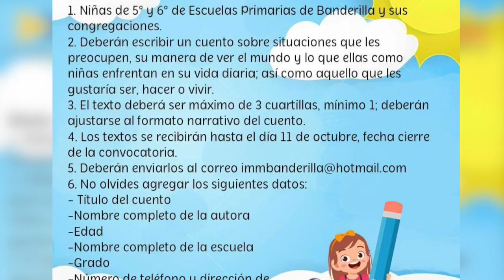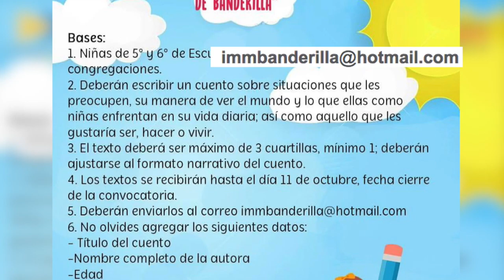Lanzan convocatoria para «Historias de niñas maravillosas de Banderilla»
Banderilla, Ver.- Conformándose como un eje impulsor de la toma de decisiones independientes de la mujer en su infancia, el Instituto Municipal de la Mujer de Banderilla convoca a las alumnas de quinto y sexto año de educación primaria a su tercer concurso de cuento “Historias de niñas maravillosas de Banderilla”, el cual tiene como bases ser vecino del municipio en su cabecera o congregaciones.

Los temas que podrán abordar es su manera de ver el mundo, qué les preocupa, su vida cotidiana y los retos que esperan superar para alcanzar sus metas en la vida, explicó la presidenta del Instituto, Carolina Ruiz Corrales.

El límite mínimo es una cuartilla y máximo tres, cada trabajo que se presente a concurso deberá enviarse al correo electrónico y tendrán hasta el 11 de octubre como fecha límite. Los trabajos deben incluir nombre completo de la autora, nombre completo de la escuela, número telefónico y nombre del padre o tutor de contacto y su dirección.